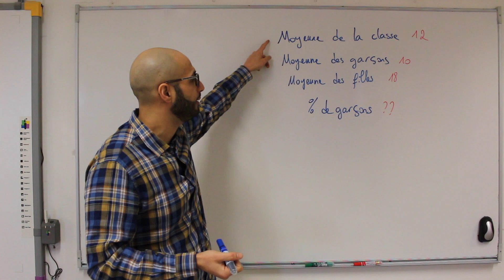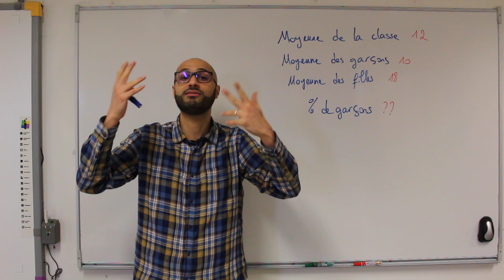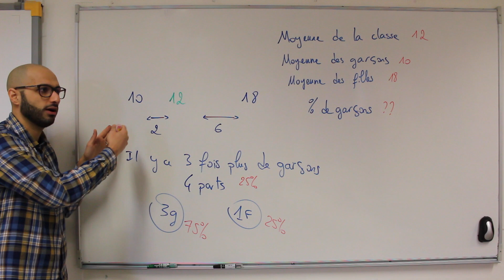Quel est le pourcentage de garçons? T'as 2 minutes !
T'as 2 minutes pour trouver la réponse à la question suivante:
Dans une classe, la moyenne à un contrôle est de 12.
La moyenne des garçon est de 10 et celle des filles est de 18.
Quel est le pourcentage de garçons dans cette classe?